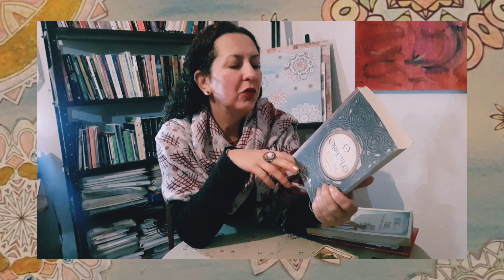Que livro é esse? O ORÁCULO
Outras Leituras: O ORÁCULO

SAVAS, Georgia R. O Oráculo. Bertrand Brasil. 2011. RJ.